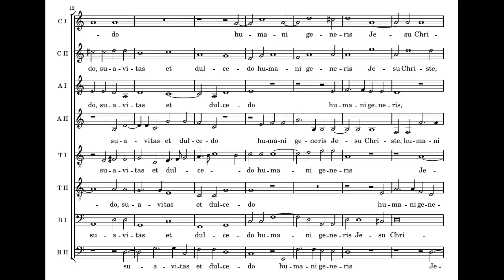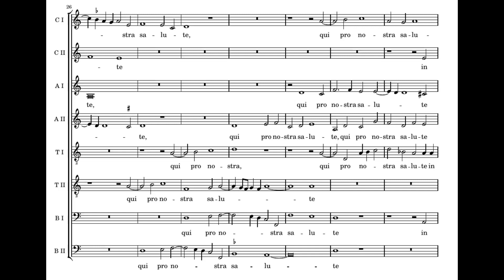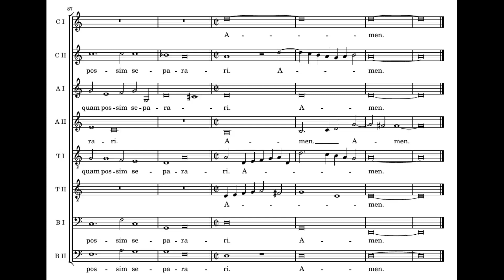Philippe de Monte: O suavitas et dulcedo - Gallicantus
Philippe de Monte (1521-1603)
O suavitas et dulcedo (Libro quarto de motetti, 1575)

Gallicantus
Gabriel Crouch

Performed a semitone below written pitch.

O suavitas et dulcedo humani generis, Jesu Christe,
qui pro nostra salute in cruce extensus fuisti,
per omnia membra et ossa corporis tui,
quae distenta in te et numerata fuerunt,
rogo to, piissime Jesu,
ut me miserum sic tibi jungas,
quod per prospera et adversa huius saeculi
a te nunquam possim separari. Amen.

=== ENGLISH ===

Oh, the sweetness, and delight of the human race, Jesus Christ,
you who for our salvation were stretched out on the Cross,
by all the limbs and bones of your body,
which were stretched out in you, and were numbered,
I ask you, O most merciful Jesus,
to join my unhappy self to you thus,
that through prosperity or adversity of this world,
I may never be separated from you. Amen.